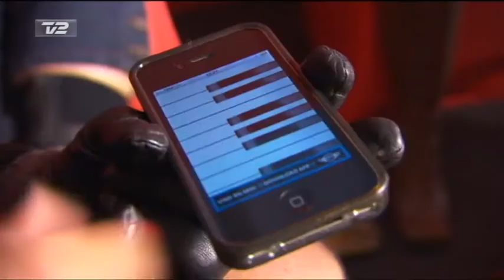Voice Danmarks største stemme TV 2 Fyn 2011 12 04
Mette Uhrnfeldts indtog i Voice-programmerne